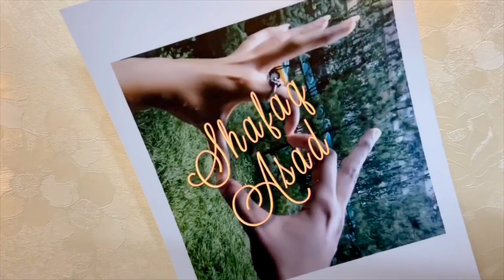Husband's hair cut at home | Quarantine effects | Wife does husband haircut | Life in lockdown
We are a young married couple, pursuing Doctoral degree in Beijing China. We make videos and vlogs about everyday life.The lockdown due to the pandemic forced us to do the haircut at home. Watch the video to find out how it turned out to be.